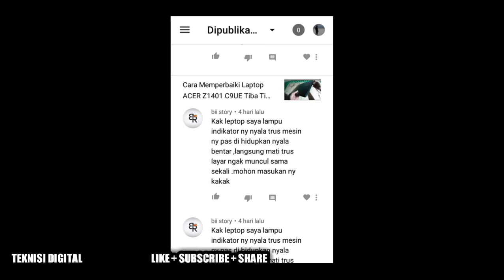Podcast #61 Cara Memperbaiki Laptop ACER Z1401 C9UE Tiba Tiba Mati FULL